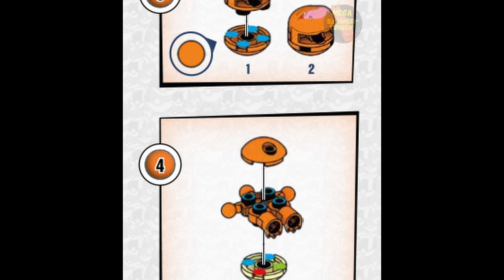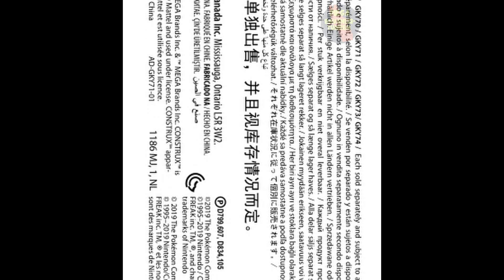Charmander Instructions | Pokémon | Bloks | Anleitung | GKY71 | MEGA Construx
Erscheinungsjahr: 2020
Teile: 16

Werbetext:
Set the battle on fire with this buildable Charmander figure! Continue your journey to become a Pokémon Trainer when you pop open the Premier Ball and build your very own Charmander. Your opponents will be vulnerable when you unleash Fire-type attacks in battle! Then discover even more Pokémon figures, including more of your favorites, when you build all 6 in the series! Ideal for Wonder Builders™, ages 6 and up

Buildable Charmander figure

Premier Ball with pronged top for figure display

Build all 6 Pokémon in the series

Ideal for ages 6 and up, this building toy provides build-and-play experiences to develop creativity and problem-solving skills

Bricks combine with all Mega Construx™ building sets and are compatible with major brands